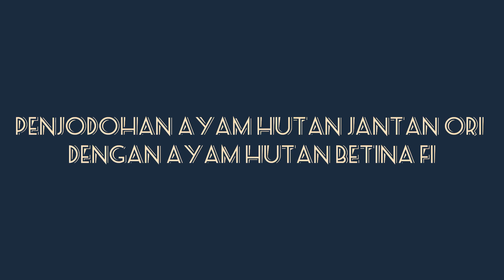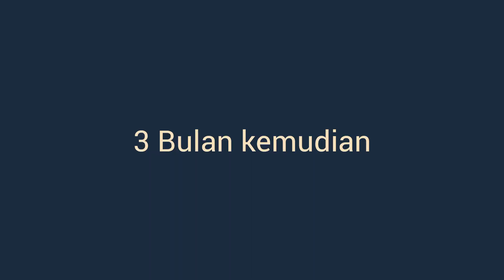Cara penjodohan ayam hutan betina f1 peranakan dengan ayam hutan jantan ori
di video kali ini kita mengawinsilangkan atara ayam hutan jantan ori dengan ayam betina f1 peranakan. cara menjodohkan ayam hutan betina f1 peranakan dengan ayam hutan jantan ori, ayam hutan sulawesi tenggara.
caranya:
1. pilihlah ayam betina f1 peranakan yang sudah siap kawin ditandai apabila ayam tersebut sering kali berkotek2 dan ayam hutan jantan ori yang sudah jinak dan rajin berkokok
2. ayam jantan dan ayam betina tersebut di kasih masukkan ke dalam kandang penjodohan yang tidak terlalu sempit, dimana kandang tersebut sudah di siapkan tempat pakan, air, dan tempat bertelur si ayam
3. Berilah pakan tambahan seperti pour, jangkrik, dan jagung giling untuk merangsang ayam cepat untuk kawin dan bertelur
4. periksalah setiap hari pakan dan air minum si ayam tersebut. pemberian pakan dilakukan 2 kali sehari yaitu pagi dan sore saja
5. berdoa dan beriktiar.

cara penjodohan ayam hutan
kawin silang ayam hutan jantan ori dengan betina f1